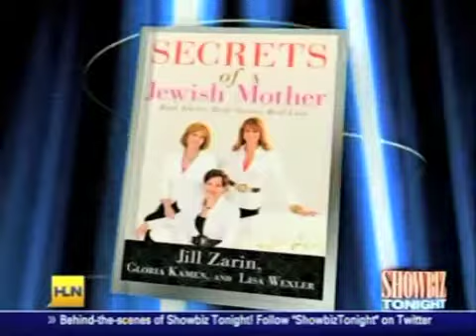Showbiz Tonight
Jill Zarin appears on Showbiz Tonight to discuss her new book Secrets of a Jewish Mother, and talk about Sandra Bullock, Jesse James, and Tiger Woods.